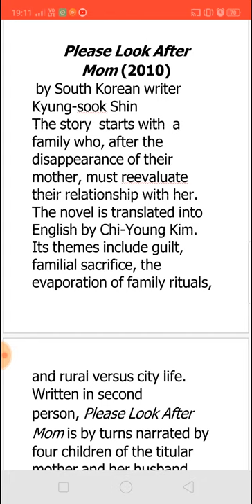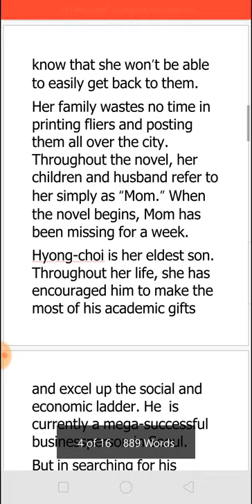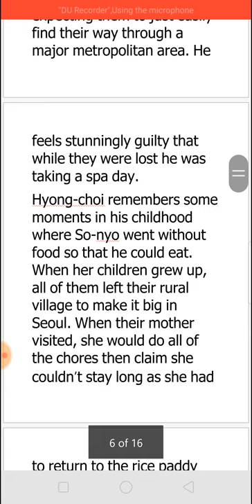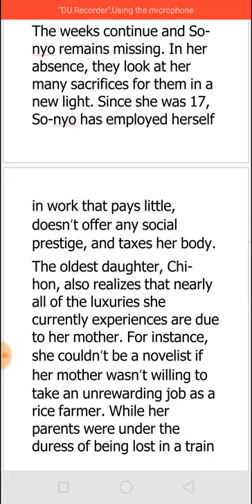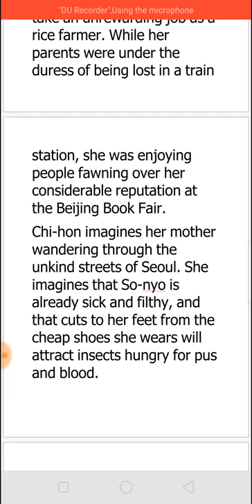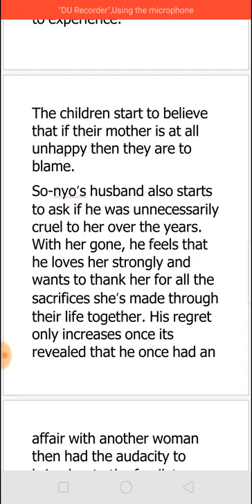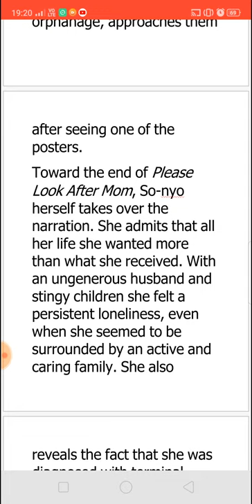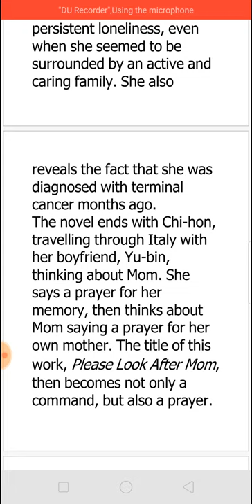PLEASE LOOK AFTER MOM BY KYUNG-SOOK SHIN - SUMMARY